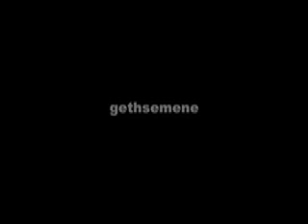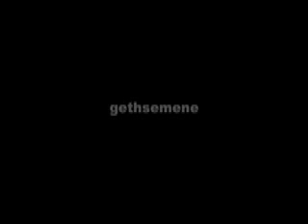Gethsename... I only want to say...Yeah spell check failed....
Here's my take on it...